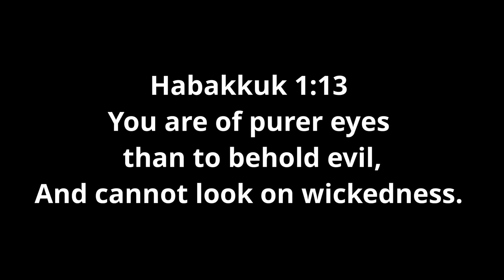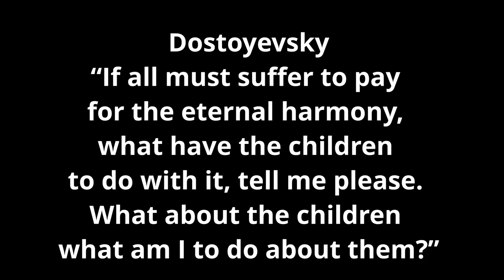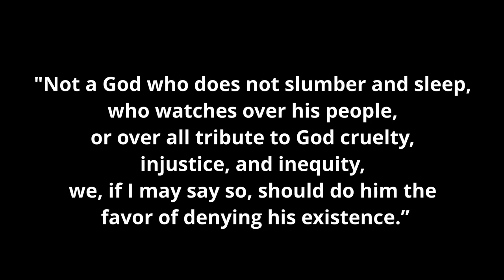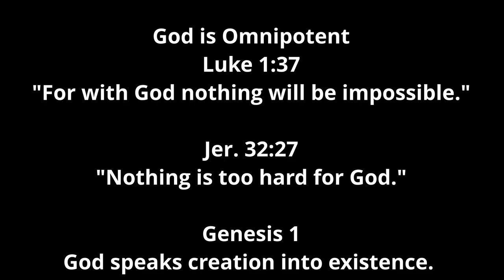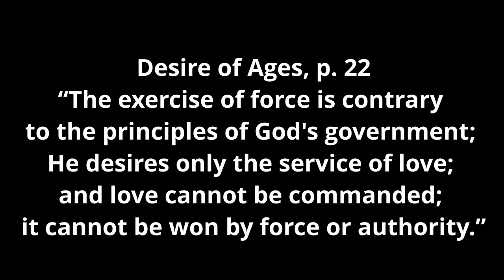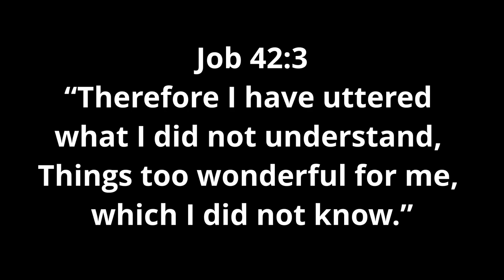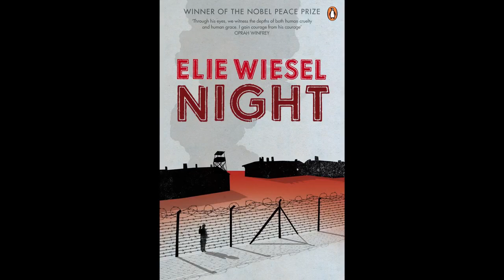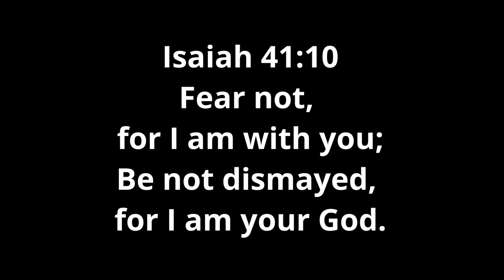Why Does God Allow Pain, Suffering And COVID-19 By Pastor David Shin | SDA Sermon By David Shin